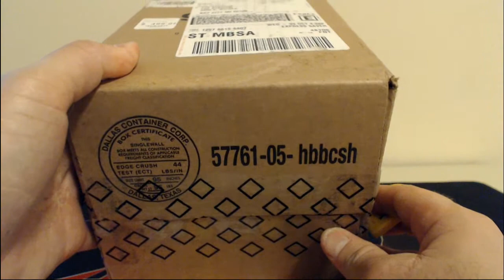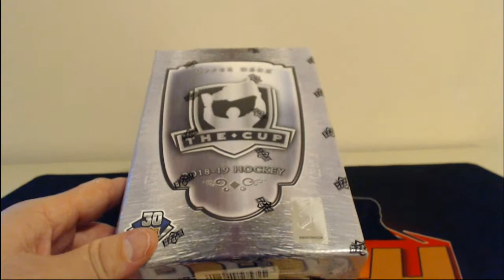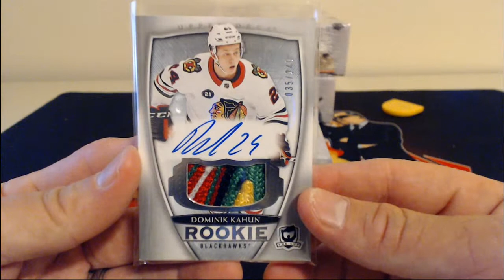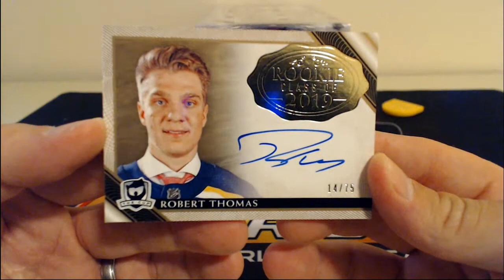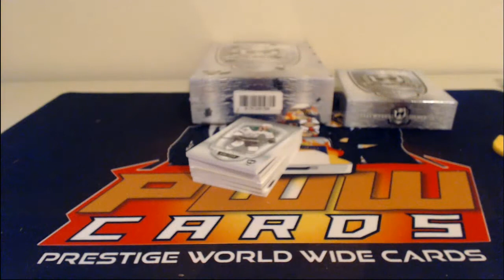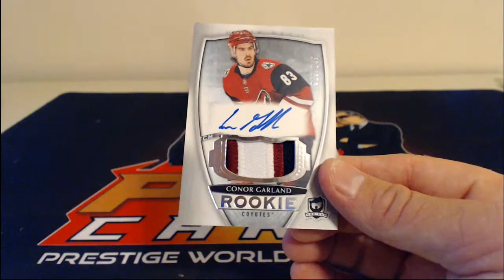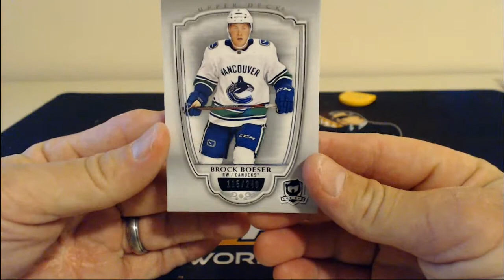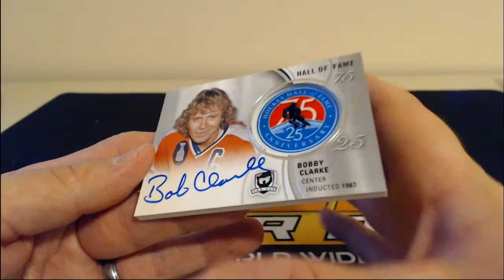2018-19 Upper Deck The Cup Hockey Case Break #1